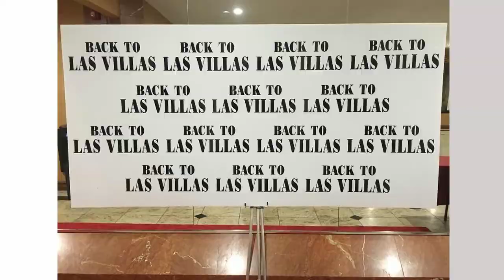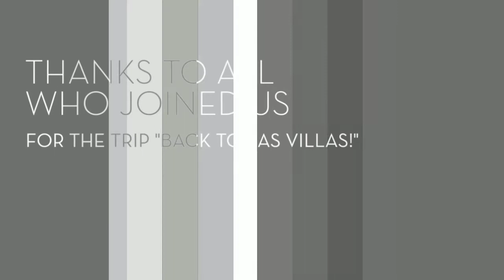Back To Las Villas Documentary Premiere & Concert (Images)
Images from the Back To Las Villas Documentary Premiere & Concert held on Saturday September 17, 2016 at the Ramada Inn in Newburgh New York. Thank you all for your support!